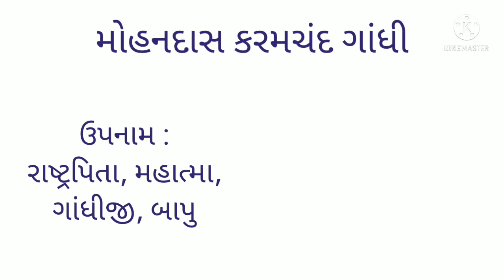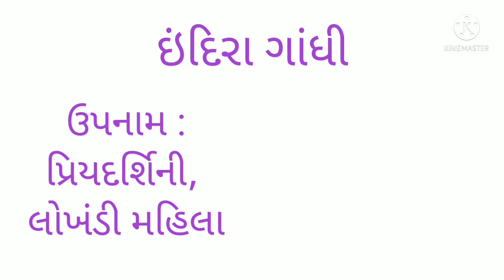NICK NAME OF HONORABLE PERSON#સન્માનીય વ્યક્તિઓનાં ઉપનામ#હુલામણું નામ